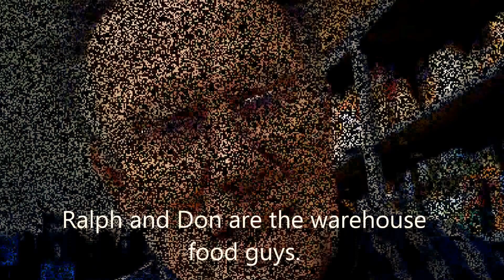Denver Rescue Mission Warhouse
Volunteer work at the mission two days each week--12PM to 3:30PM.  Today I'm working with canned food.